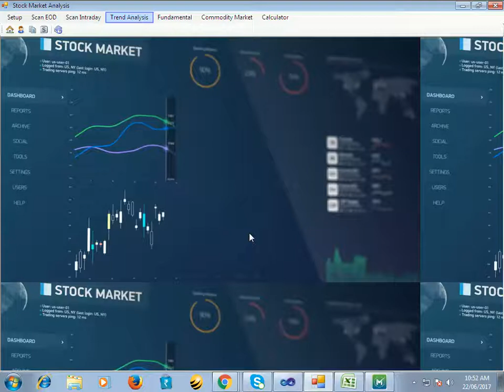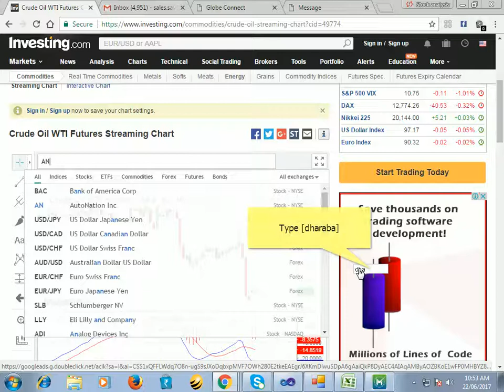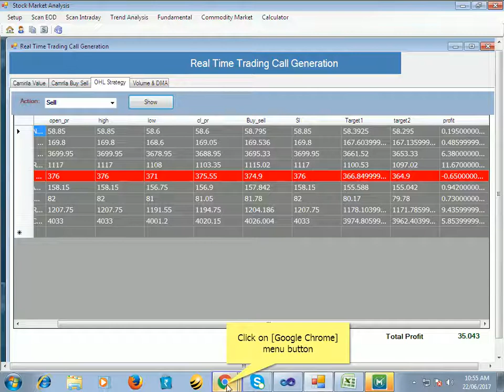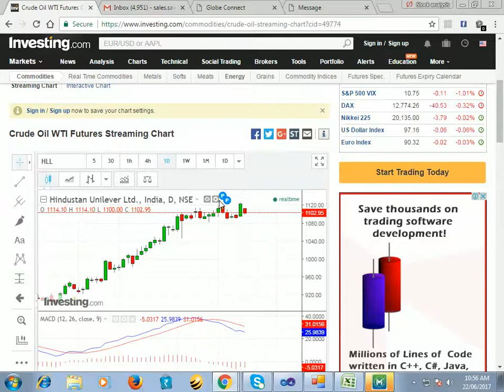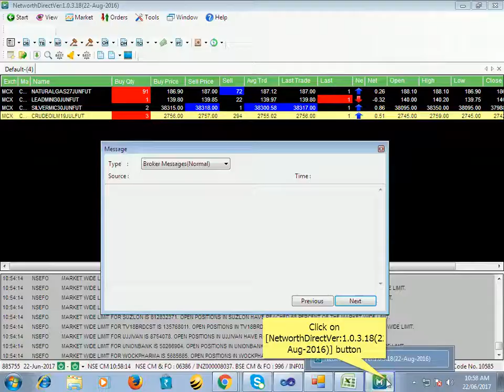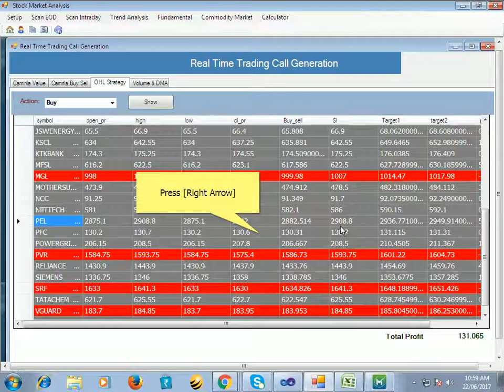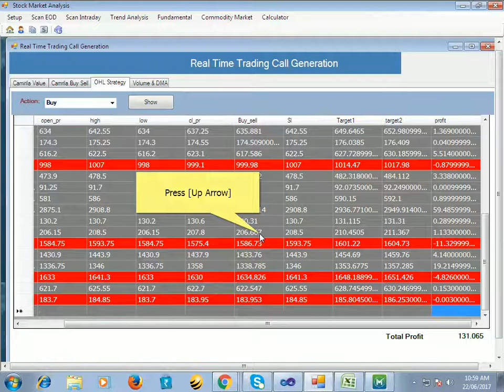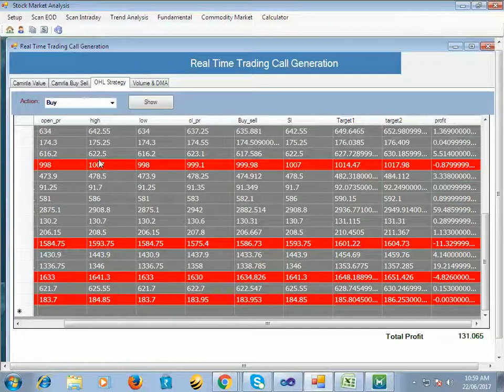Technical Analysis for stock market with open high low strategy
technical analysis